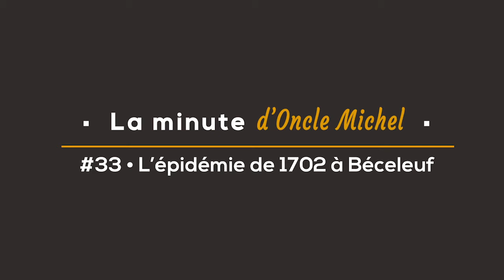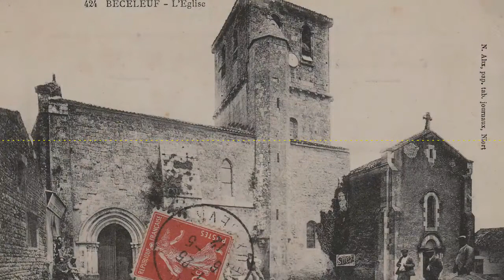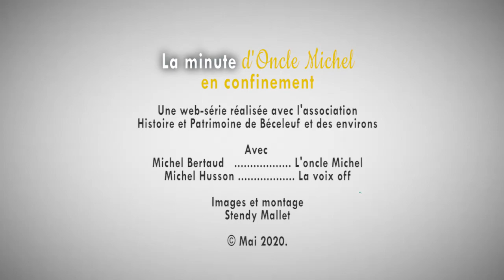La minute d'oncle Michel #33 L'épidémie de 1702 à Béceleuf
Version confinée !